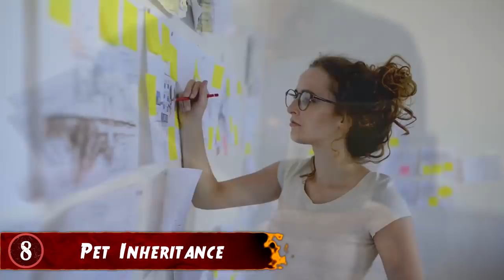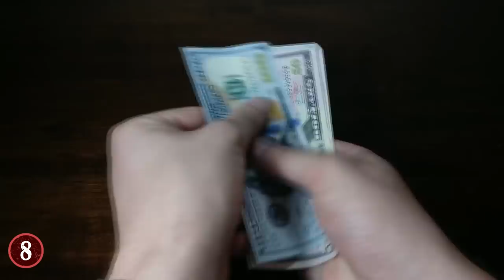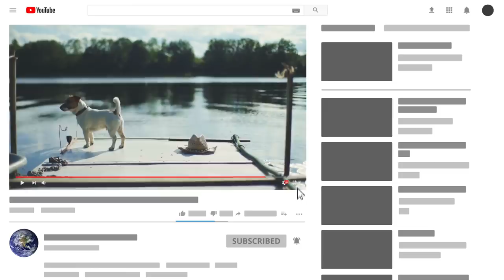Incredible Animals With AMAZING Achievements!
From setting new world records to going to space, this top 10 list of amazing achievements done by animals is awesome!

8. Pet Inheritance
Let’s face it, we humans always dream of having a lot of money to spend. Even those who aren't vain want enough money to live well enough for the rest of their lives, and people work hard to make that happen. But for some pets, the only thing they needed to do to get rich was be cute and get picked by the right owner! There are have been numerous cases of pet owners leaving their pets all kinds of vast fortunes over the years.

7. Tama The Station Manager
In Japan, there a small train station that was going through some tough financial times. To the extent that pretty much the entire staff within the station (that would greet customers and help them out if needed) had to be laid off. This created a ripple effect that led to an unusual hire.

6. Sir Penguin
Being knighted by an official country is a massive honor for anyone, so imagine giving that honor...to a penguin. This is not a hypothetical situation, this happened in Norway starting in 1987. A group of soldiers, specifically the Norwegian Royal Guard, was visiting Edinburgh Zoo when they came across a penguin. The group was no strangers to penguins, as they had actually adopted one as their "mascot" some time before, they called it Nils Olav I.

5. Cow Chase
Cows aren't the most respected of animals in the Western world, mainly because mostly people just see them as a source of meat and milk and not much else, but one cow in 2002 decided it wasn't going to end up like the others around it. The cow was on its way to to the slaughterhouse along with others from its herd and must have sensed its fate, but one day, it leapt over a metal fence and made a break for it.

4. Protecting From Harm
There are many stories about dogs who save people's lives, it's almost a part of their nature in some ways, but in regards to one pug named Pompey, he saved his owner in a very special way. Pompey was the dog of Dutch noble William the Silent. In the 14th century, the two were camping out in a tent, and then, something caught the dogs ears. He heard someone coming ever closer to the tent.

3. The Space Dogs
The idea of putting animals into space as "test subjects" has been "documented" in various ways over the years. But in truth, it was a vital part of the "Space Race", as we had to know that animals could survive in space before doing tests with humans. Sputnik-2 was the first craft to ever put an animal into space. Specifically, a dog named Laika.

2. Hercules the Wrestling Bear
Bears are without a doubt one of the most fierce and powerful creatures on land. They are feared by humans and animals alike, and yet, they also have the ability to learn skills in a way that boggles most people's minds. This was proven by a man named Andy Robin, who in 1976 purchased a Grizzly Bear from a zoo for only 50 Euros. Andy himself was a wrestling champion, and he had the idea that he could teach the bear, named Hercules, to do various holds and tricks to make it seem like he really was wrestling with a bear. And it worked.

1. The Dog Who Inspired A Nation
How loyal is your dog to you? This question often relates to how well you treat your dog, or how well you train it, or both. But for one man, his dog Hachiko would show loyalty beyond the "normal" capacity for a dog. Hidesaburo Ueno was a professor at Tokyo University, and he took the train to work every single day. Hachiko understood this, and so every afternoon, the dog would come to the train station and wait for his master to return.